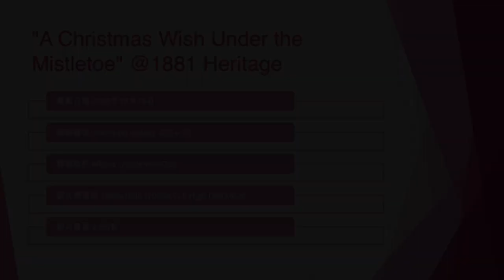"A Christmas Wish Under the Mistletoe" @1881 Heritage - 2022年12月15日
錄影日期:2022年12月15日
錄影器材:Samsung Galaxy S22+ 5G
剪輯軟件:iMovie (Apple macOS)
影片解像度:1920x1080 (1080p,Full High Definition)
影片長度:2分0秒